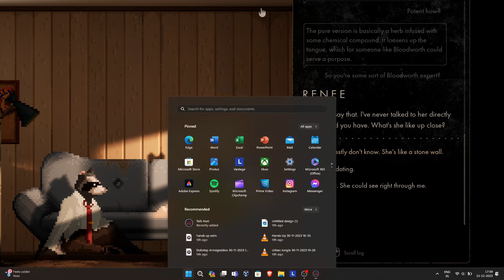This Game Really Took A Dark Turn | TAILS NOIR Gameplay Walkthrough [FULLGAME] Part-02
Set in a dystopian version of Vancouver, Canada, populated by anthropomorphic creatures, Tails Noir follows Howard Lotor, a raccoon and private detective tasked with solving mysteries.
Tails Noir (previously known as Backbone) is a noir role-playing indie video game developed by EggNut and published by Raw Fury. It was released for Microsoft Windows in June 2021, for PlayStation 4, PlayStation 5, Xbox One and Xbox Series X/S in October 2021, and on Nintendo Switch in February 2022.[1][2] A prequel, titled Tails Noir Preludes, was released in February 2023 on Windows

IF YOU WATCHED THIS I'M SO SORRY, FOR SOME REASON THE SOUND IS NOT WORKING